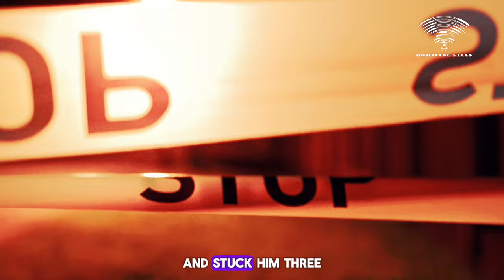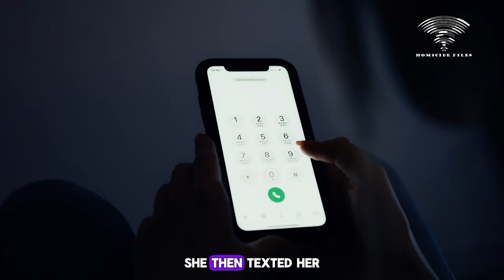Wife murders husband for packing his bags to leave her